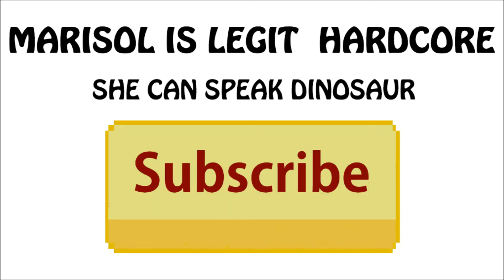Adventures of Mari-Pucca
This is Marisol's montage like trailer.
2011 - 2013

Marisol M.
Edited by: Leon F.